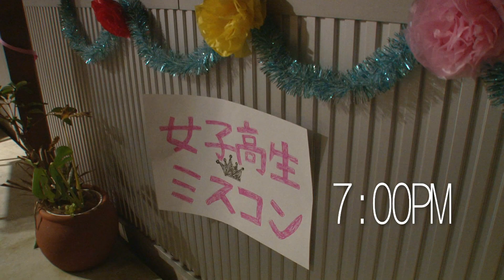【女子高生ミスコン 2015-2016 FINALIST】#2-5 急遽新メンバー！？（あおぴ みさき みづき さくてん 他）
21:00から女子高生ミスコン LINE公式アカウントから番組配信！